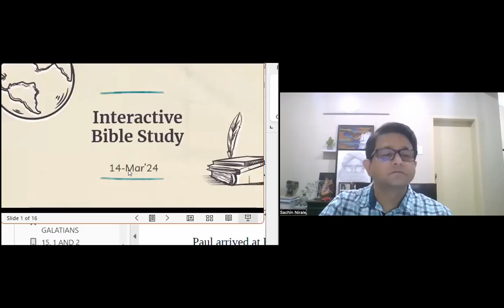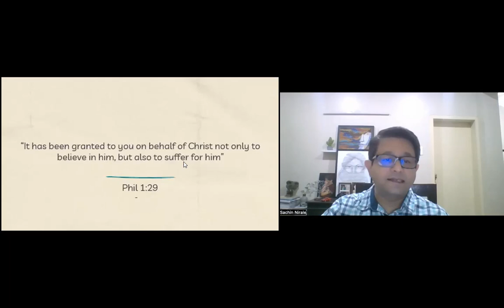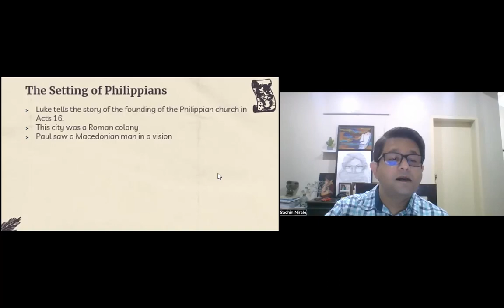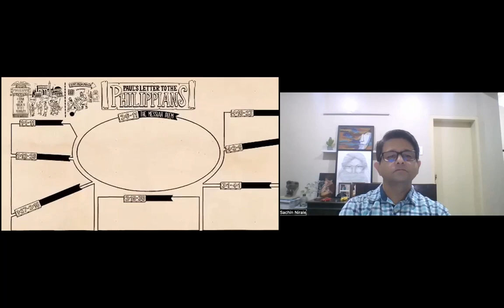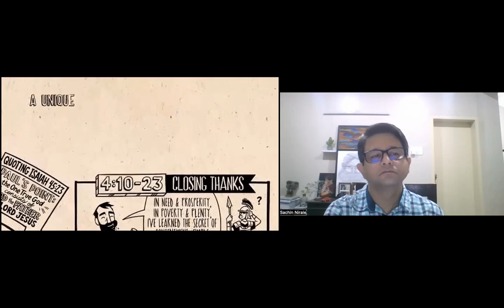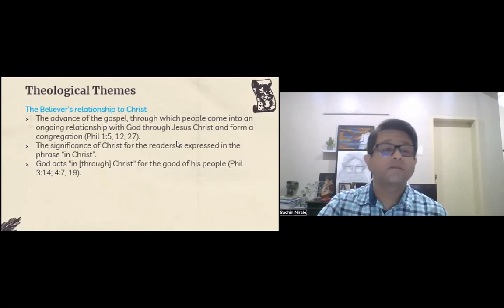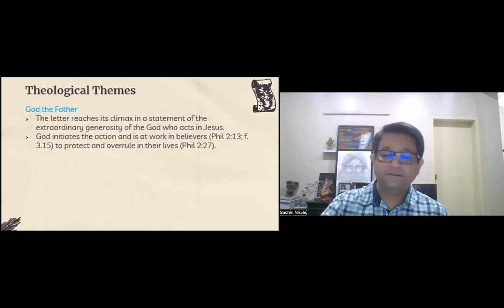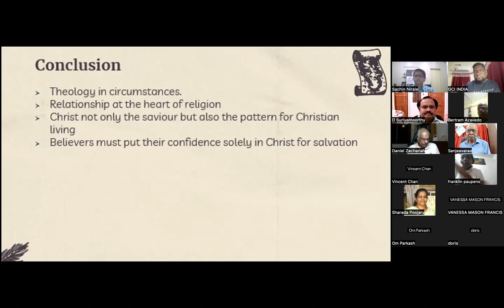NT SURVEY-PHILIPPIANS| GCI INDIA MID-WEEK BIBLE STUDY